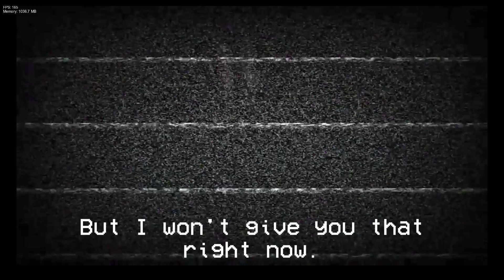FNF VS Henry (Friday Night Funkin')